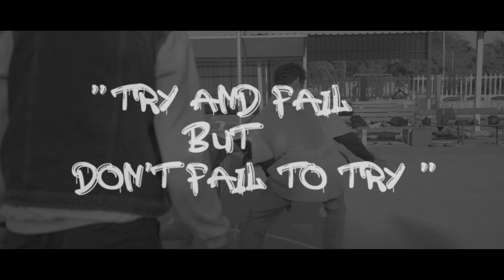ABC's-K'naan (feat. Chubb Rock) | Breaking Choreography | En-sta Studios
Like we promised , our breaking choreography is here! We believe that by this video we have portrayed our love and dedication towards the art of breaking.
    Not only has break dancing helped us come out of our caves but also made us love each other and build respect to various other artists out there who dedicate their lives to such art forms. This is our way of expressing it.
     Sincere thanks to me and my family of brothers for making this happen. We hope you liked this video.
Do share your thoughts and comments Below

ABC's-K'naan (feat. Chubb Rock) {Explicit}